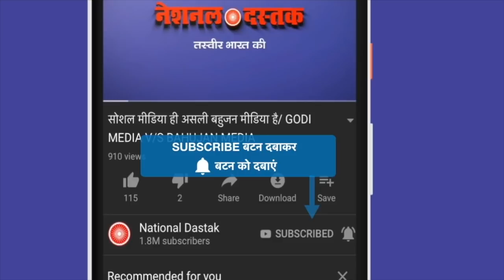भीम संसद में सांसदों ने उठाए ज्वलनशील मुद्दें